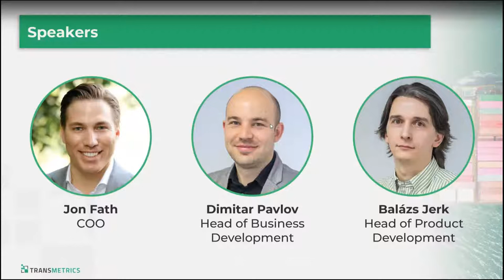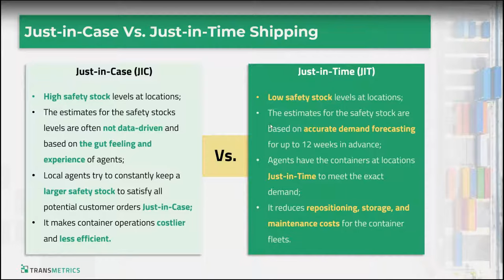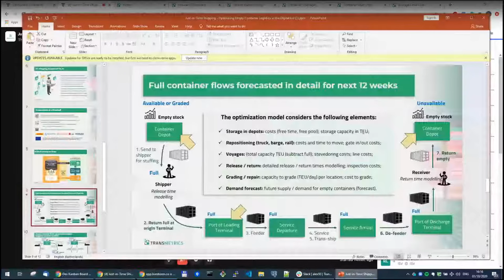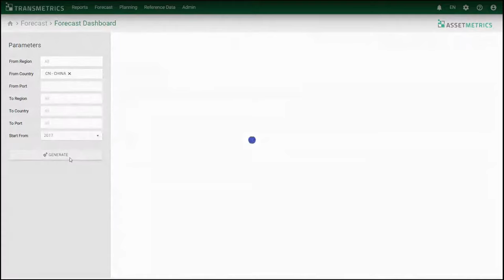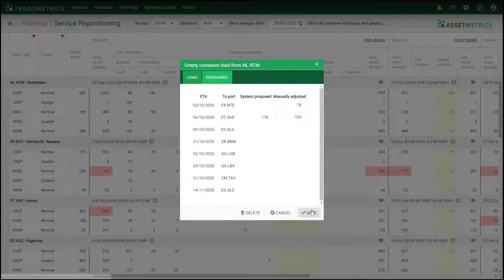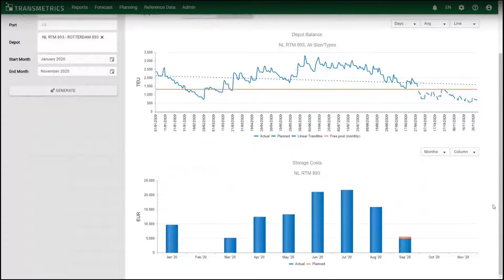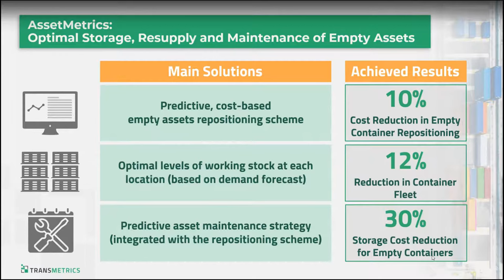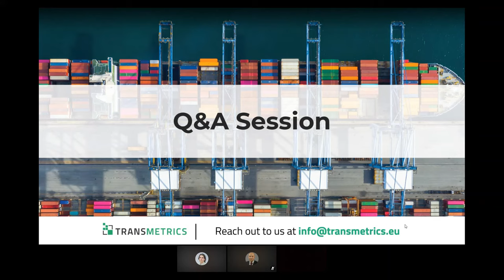Just-in-Time Shipping: Optimizing Empty Container Logistics in the Digital Era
Since Toyota had implemented it in the 1970's, Just-in-Time (JIT) Manufacturing has become an efficient way of operating business processes while minimizing storage, service/maintenance, and inventory risk costs.

With the current advancements in logistics technology and highly accurate demand forecasting, Container Shipping Lines can now adopt the JIT framework while introducing a smart and data-driven approach to the empty container moves and reducing repositioning, storage, and maintenance costs for the container fleets. The webinar presents practical insights about Just-in-Time Shipping from the Transmetrics team - COO, Jon Fath, Head of Business Development, Dimitar Pavlov, and Head of Product Development, Balázs Jerk.

In this webinar, you will:

- Learn about Just-in-Time framework and the benefits of it;
- Understand the importance and value of accurate Demand Forecasting for your shipping business;
- Discover, how your company can leverage the latest logistics technologies such as machine learning to reduce operating costs while maintaining high service levels;
- Get an actual demonstration of Transmetrics unique empty container management solution - AssetMetrics;
- Move one step closer to implementing the Just-in-Time Shipping in your business.